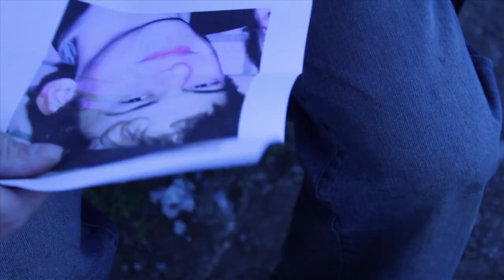Conor Randall AS Film